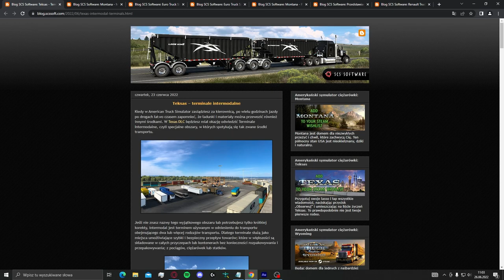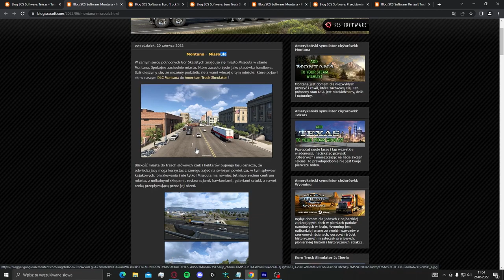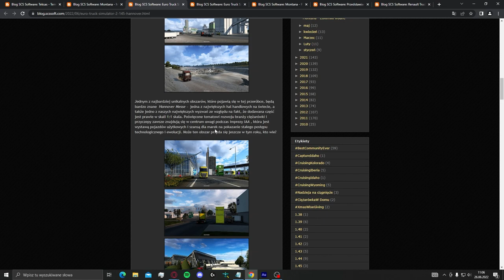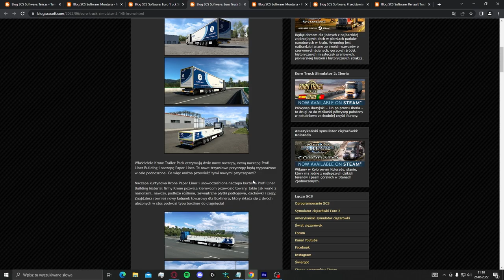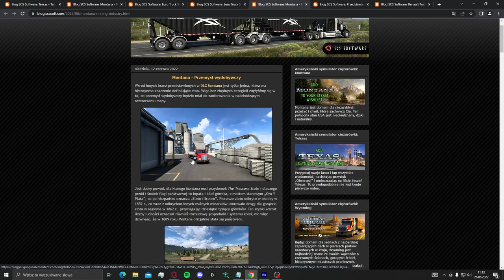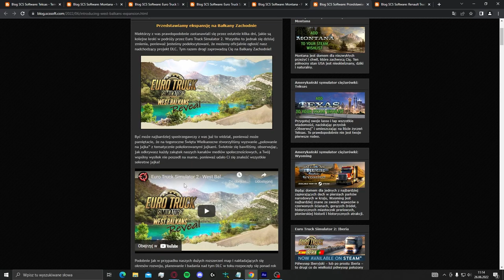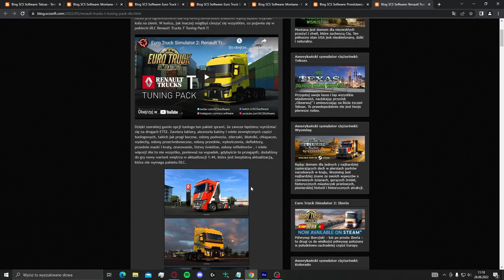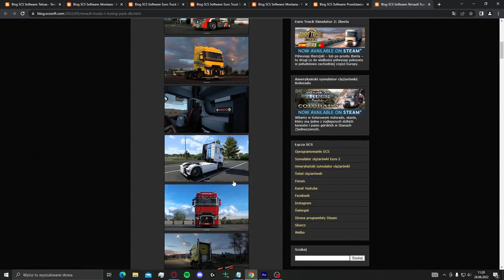California i Montana 🚚 Cotygodniowe nowości ze studia SCS #67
W tym odcinku zobaczycie posty z ETS 2 i ATS.